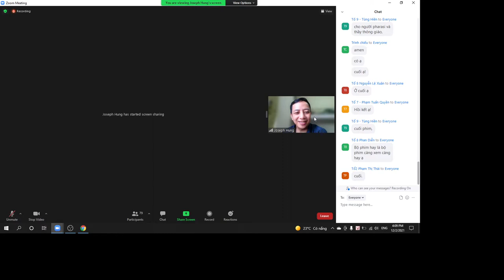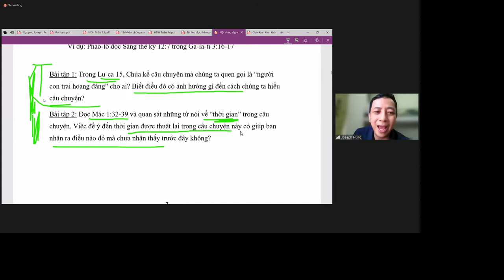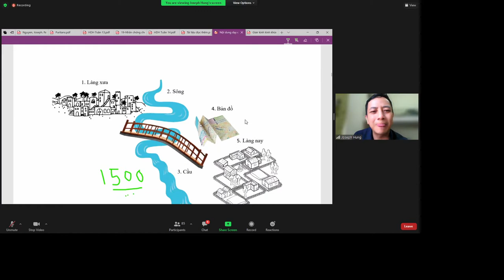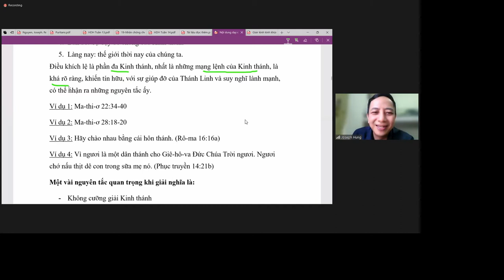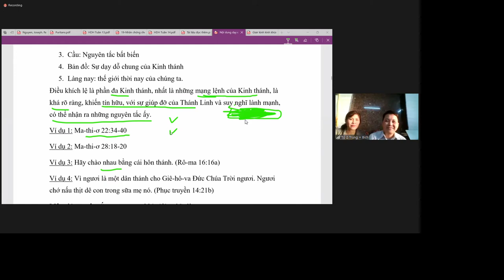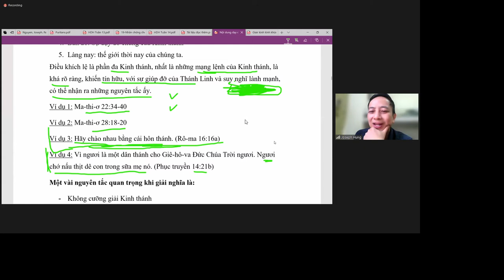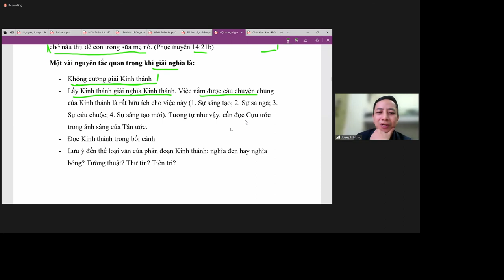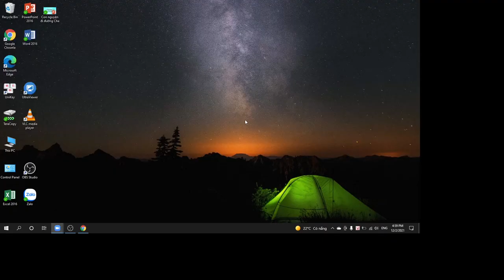#1 Phương Pháp Cách Giảng Dạy || Mục Sư Nguyễn Đình Hưng